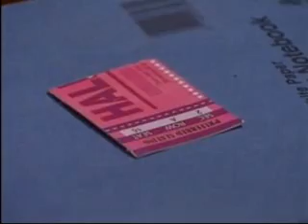OLTL 10/28/09 part 1